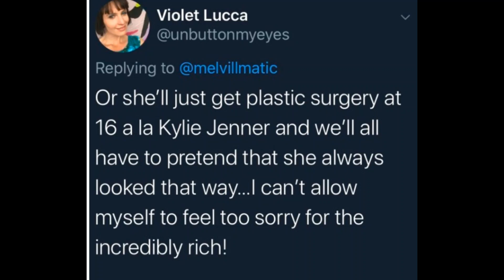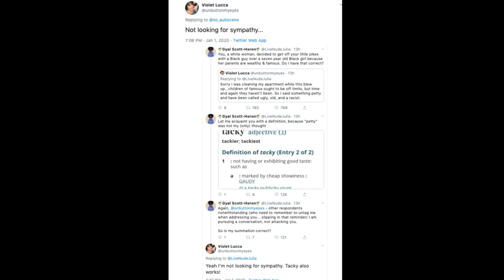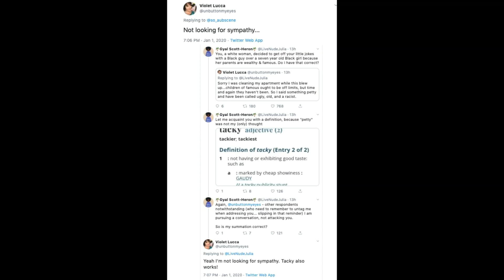Beyoncé Daughter Get's DRAGGED By Critics About Her Looks.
So Critics are starting off the New Year by Dragging Beyonce daughter Blue Ivy about her looks.

If you enjoy my videos and want to support please click the